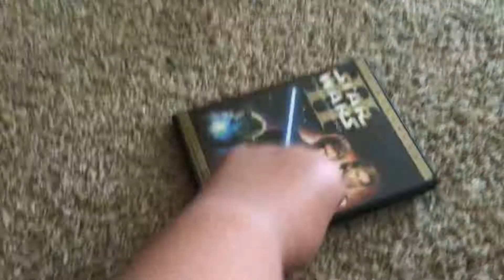Star Wars: Attack of the Clones DVD Review